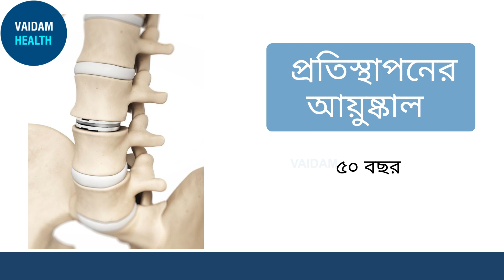ল্যাম্বার ফিক্সেশন এবং ফিউশন- প্রায়শই জিজ্ঞাসিত প্রশ্ন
লাম্বার ফিউশন হলো অর্থোপেডিক অস্ত্রোপচারের কৌশল যা মেরুদণ্ডে দুই বা ততোধিক ভার্টেব্রাকে  যুক্ত করে এবং তাদের মধ্যবর্তী গতিকে সরিয়ে দেয়.এটি ভাঙা হাড়ের স্বাভাবিক নিরাময় প্রক্রিয়া তৈরির জন্য নকশাকৃত কৌশলগুলির সাথে জড়িত.

এই পদ্ধতি মেরুদণ্ডের যে কোনও স্তরে সম্পাদন করা যেতে পারে, যা ফিউজড ভার্টেব্রায়ের মধ্যে কোনও চলন রোধ করে.

লাম্বার ফিউশন এর সঠিক ডাক্তার হলেন নিউরোসার্জন বা অর্থোপেডিক সার্জন.

সাধারণত, সাফল্যের হার ৭২-৮০% এর মধ্যে থাকে.

আরোগ্যলাভের সময় এক মাস থেকে এক বছর পর্যন্ত হতে পারে.

লাম্বার ফিউশন এর সম্ভাব্য ঝুঁকির মধ্যে সংক্রমণ, দুর্বল ক্ষত নিরাময়, রক্তক্ষরণ, রক্ত জমাট বাঁধা, মেরুদণ্ডের চারপাশে রক্তনালী বা স্নায়ুতে আঘাত, আক্রান্ত দিকের ব্যথা অন্তর্ভুক্ত থাকতে পারে.

দরকারী লিঙ্ক:
ভারতবর্ষ